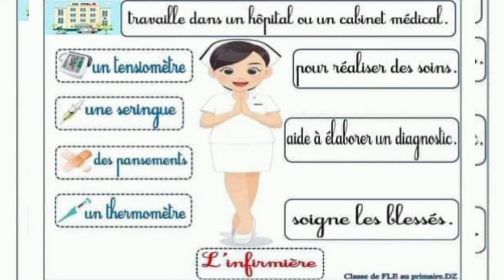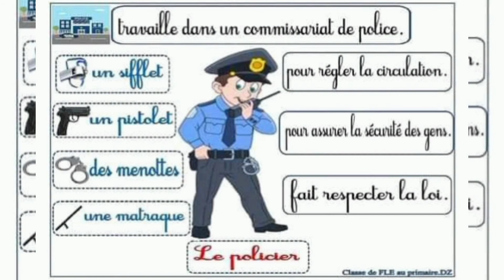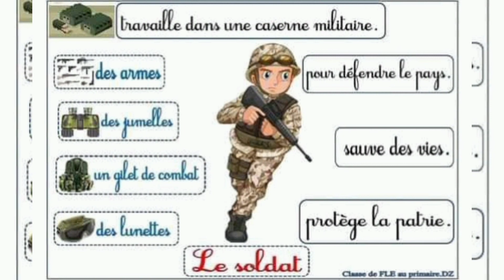exemple de projet de classe (3aep): métiers et professions/UD4